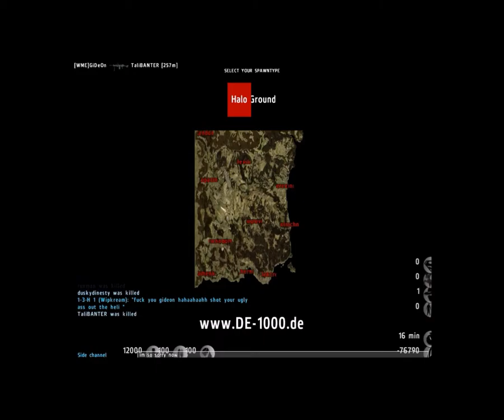Dayz Epoch firestation defenders